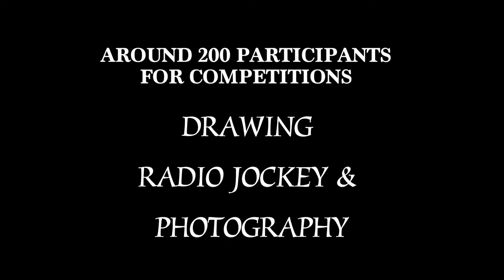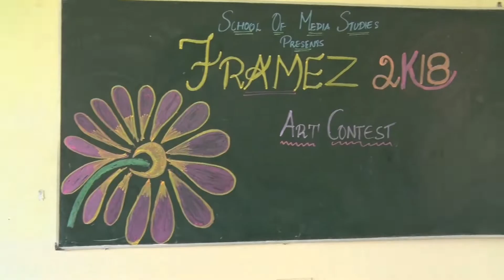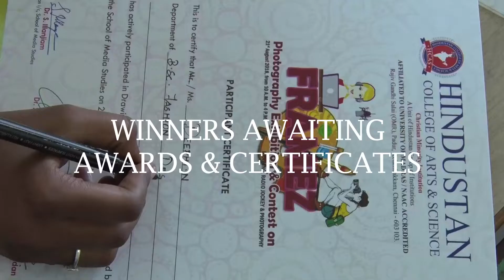Framez Photography Exhibition